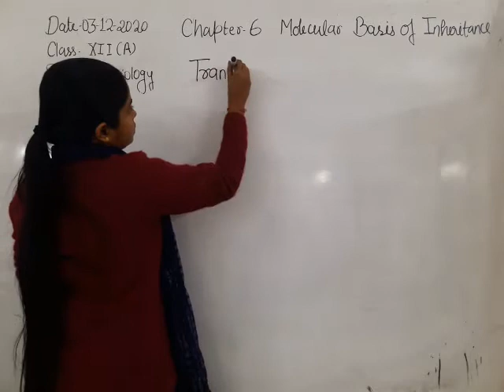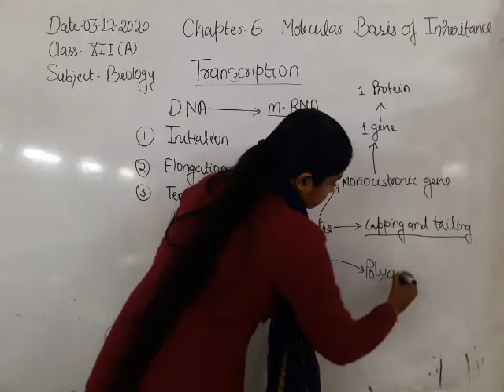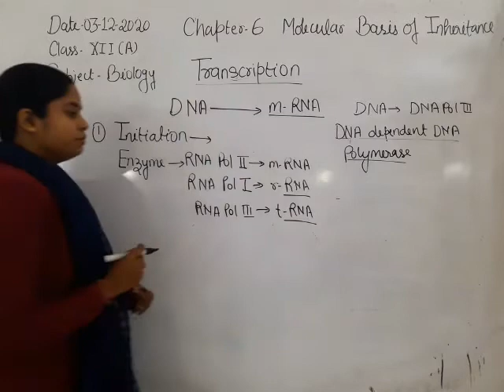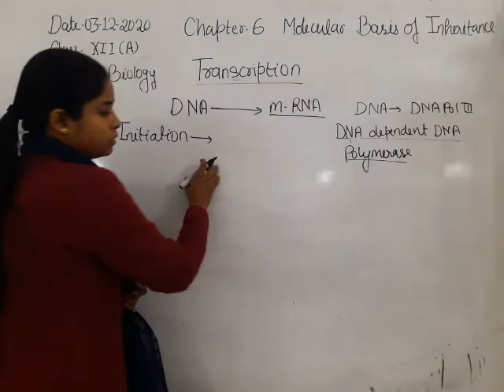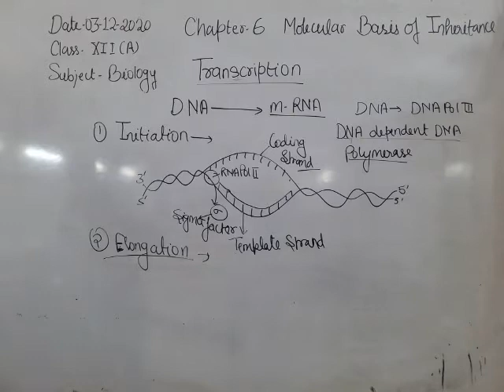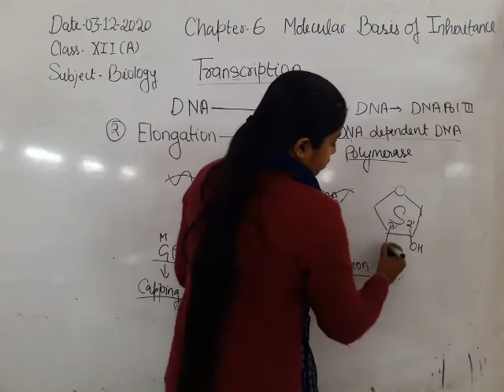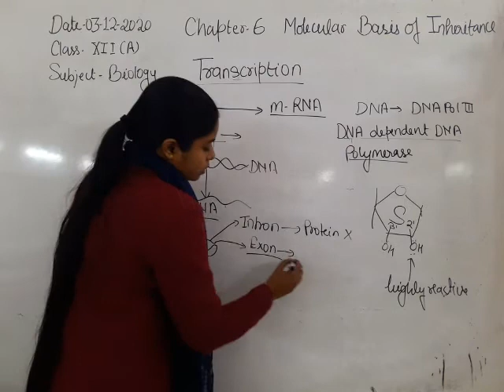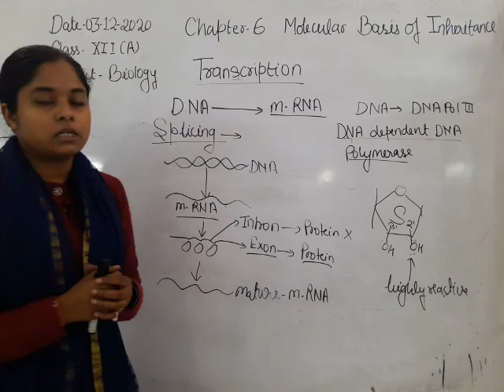Class XII Biology 03-12-2020 by SHWETA ARYAN Ch 6 Molecular basis of inheritance( revision)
Transcription